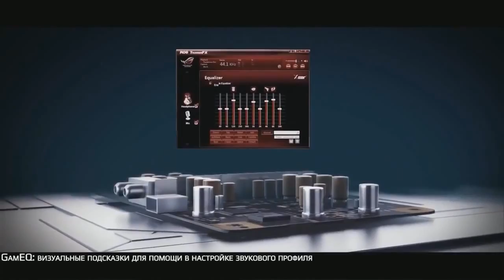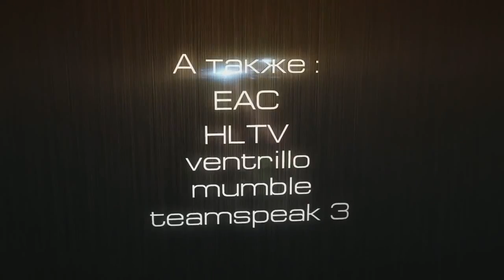ASUS Open Place2Play.ru vs KerchNET